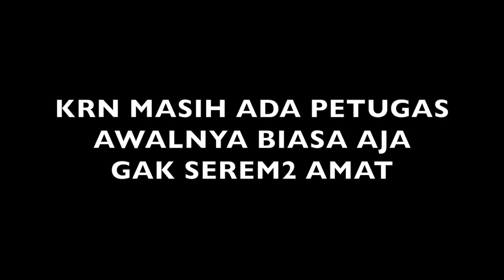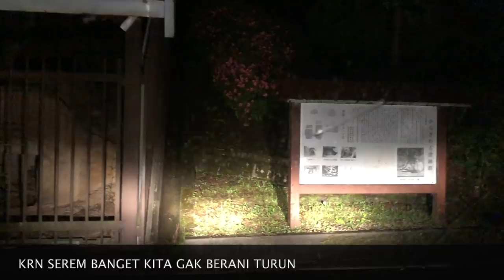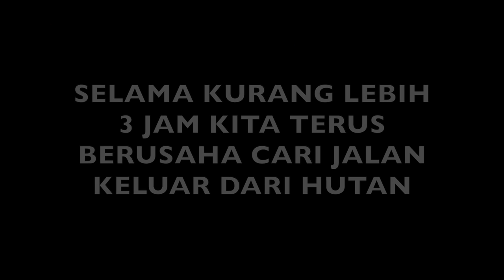TERSESAT DI HUTAN ANGKER BERDUA SAMA CEWE JEPANG